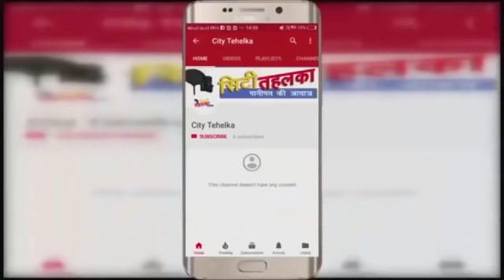Mayor चुनाव मे INLD + BSP बसपा गठबंधन की प्रत्याशी बनी प्रियंका कश्यप | City Tehelka